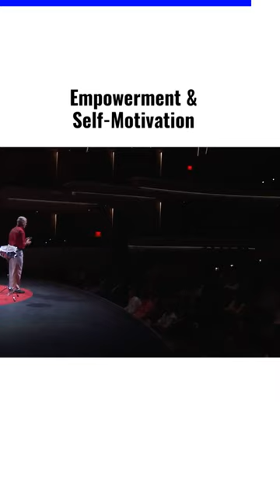Self Motivation || Empowerment